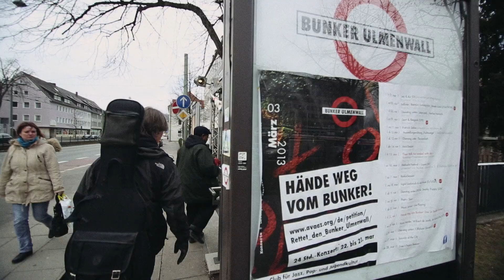THE FUSION SOLUTION - TRAILER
Following the unconventional musical journey of Dean Brown, this documentary explores the Jazz Rock Fusion genre, the measures artists take to discover and shape their identity, and the courage it takes to pursue their art.

Kids growing up in the 60’s and early 70’s had a front row seat to a renaissance of art, artists, and music. My love of music and art, in general, has never waned. It’s a central part of my life. Like air. When I decided to make my first feature-length film, I was motivated by the music revolution that shaped my life, and immediately thought of Dean Brown.

Dean and I were close friends during that renaissance. We witnessed a great deal of it side by side in high school. We couldn’t get enough of music. Even back then, if you knew Dean, there was no doubt in your mind that he was an artist with the guitar and would be for the rest of his life. No one we knew played like him or was as committed to music as he was. As circumstance would have it, I was lucky enough to be the drummer in his band in South Korea, which became a national Pop Star band, and then back in the U.S., I was a drummer in his blues and rock band in the Washington DC area. I was able to witness his talent firsthand up until he headed to Boston to attend Berklee College and I left for the west coast. This gave me a unique perspective into who he was, where he came from, and what his journey was all about.

I believe Dean Brown’s story will resonate with everyone who faces the same struggles that come with pursuing their dream and following their passion. No matter what that passion may be. I hope this film is a reminder that the journey, with all its demands, is worth it. Someone once gave John Lennon credit for the saying, “Life is what happens while you’re busy making plans.” Whether he wrote this or not, they are wise words.